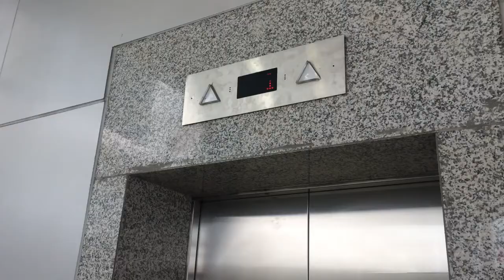MRT Talad Bangyai Station Nonthaburi ** ThyssenKrupp Traction Elevator [Free Area, East]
My Fanpage

This is the free area elevator in Talad Bangyai Station. Enjoy and comment!

Building name: MRT Talad Bangyai Station
Area: Bangyai, Nonthaburi
Capacity: 15 Persons / 1150 Kg.
Taken date: April 29, 2017